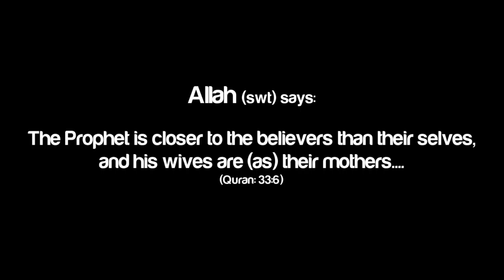Mother of the Believers - Aisha (RA) - Talash Peace